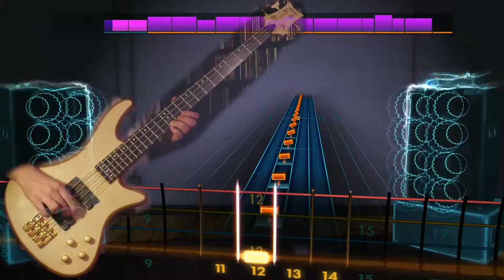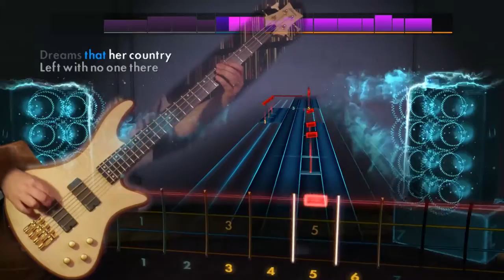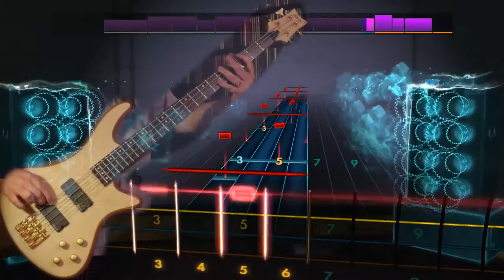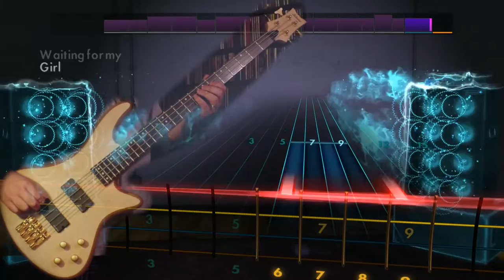System Of A Down "Hypnotize" Rocksmith 2014 bass 100% finger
Played on a Schecter Stiletto Custom 4 bass.